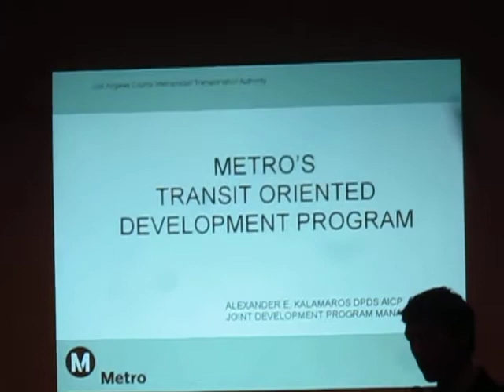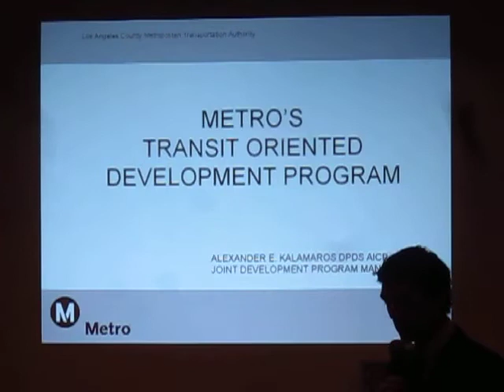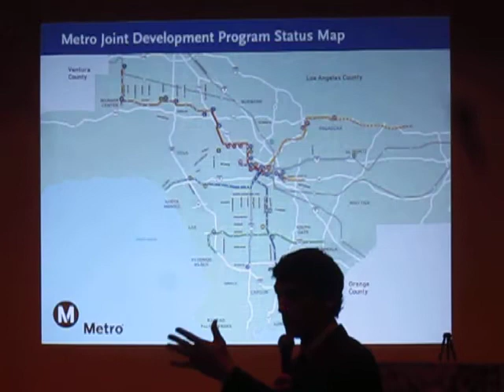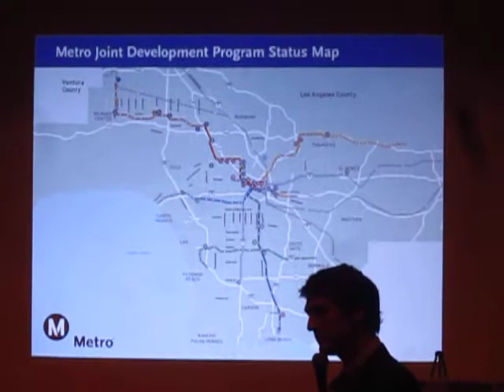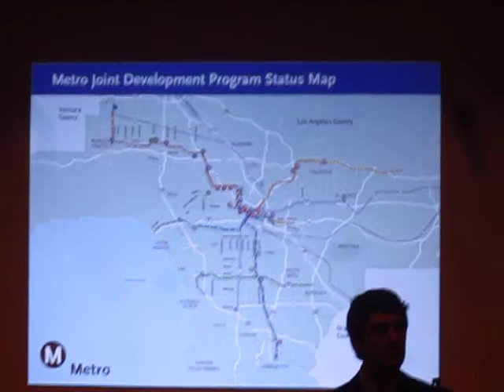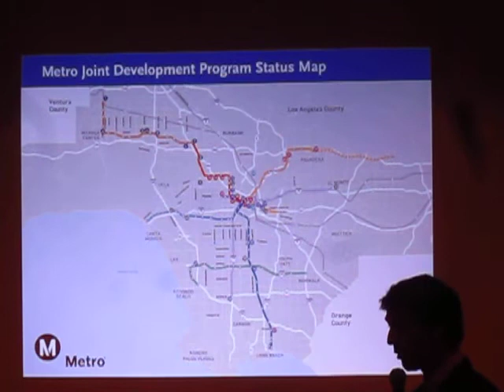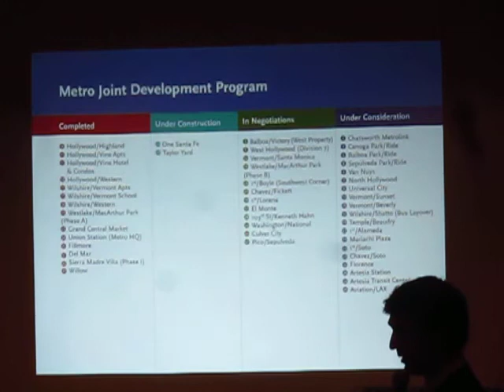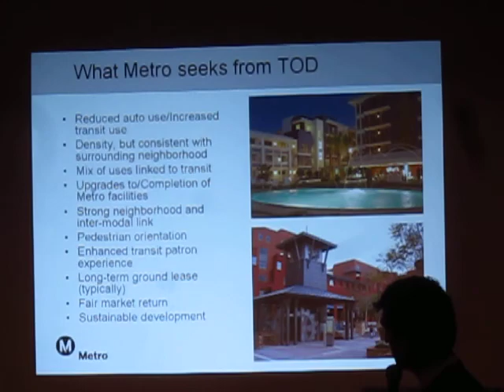Kalamaros Watson and Tatum METRO 17 Aug 2013 Pt2